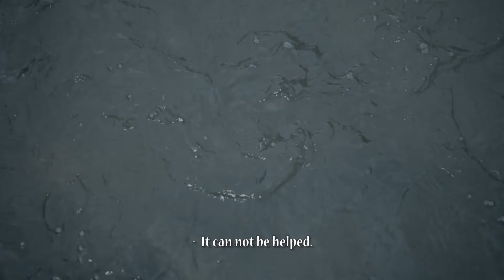eating dream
正しいことなんて何もないけど
I do not understand the right thing, but I advance.